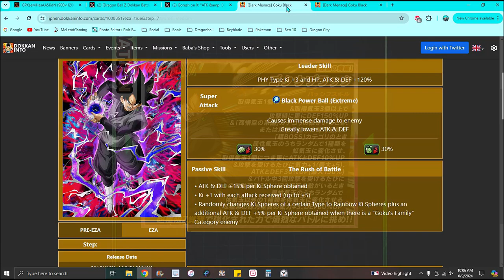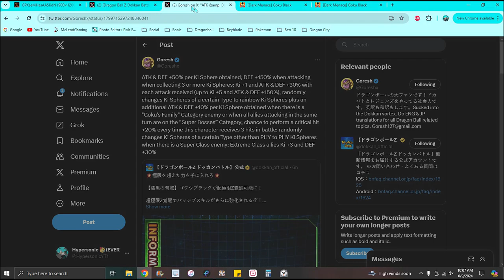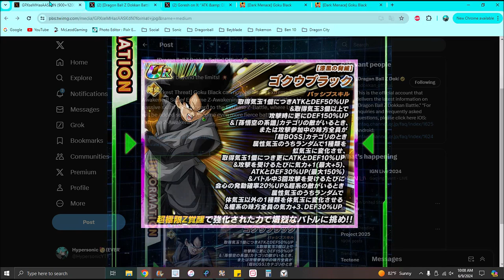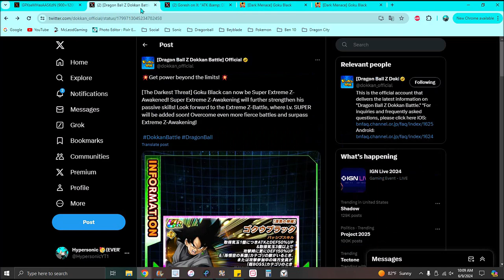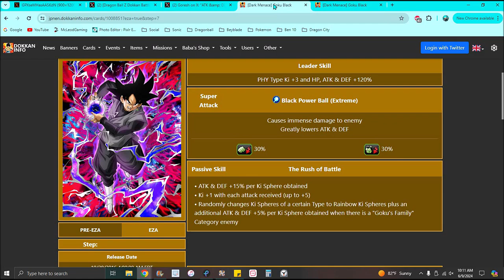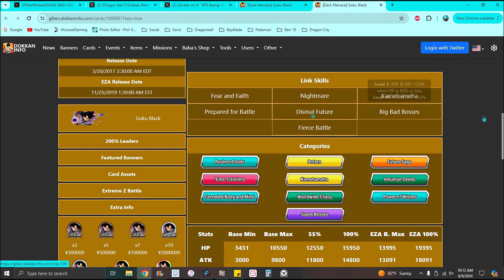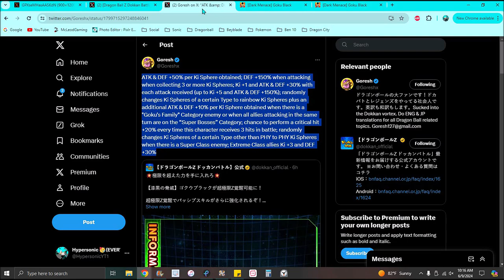HIS SUPPORT IS AMAZING!!! ??? THE NEW PHY GOKU BLACK SUPER EZA IS HERE!!! ??? DBZ Dokkan Battle